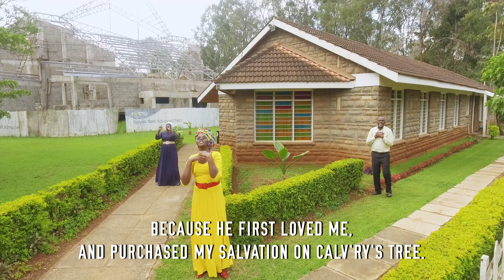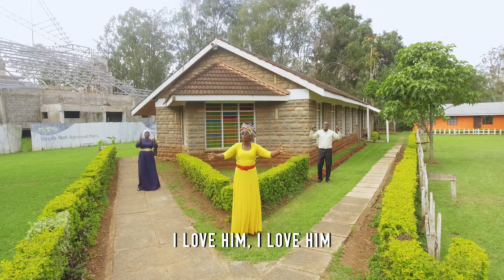Achame Jesu by Hellen Koligey Ft. Pst Jeff Cherry (Official Music Video) SMS "SKIZA 7039919" to 811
Achame Jesu by Hellen Koligey is a kalenjin Hymn by Hellen Koligey that talks about the love of God. He loved us first and purchased our salvation on Calv'ry's tree.
Audio: Jeff Cherry
Video: Layon Media